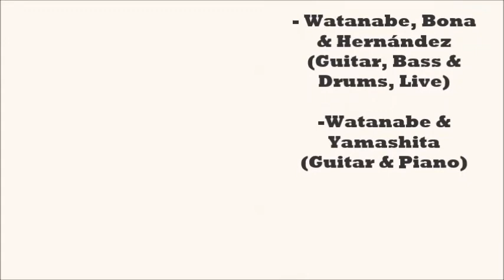Kazumi Watanabe/Richard Bona/"ElNegro" Hernández- Cleopatra´s Dream (plus Intro-Solo & Epílogo-Dúo)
Intro: Cleopatra's Dream (Solo Acoustic Guitar)

Cleopatra's Dream (Jazz Trio live)
From Kazumi Watanabe New Electric Trio – Mo' Bop (EWE Records – EWDV 0105, DVD 2005)
Bass– Richard Bona
Drums– Horacio "El Negro" Hernandez
Electric Guitar– Kazumi Watanabe

Cleopatra's Dream (Jazz Guitar/Piano Duo)
From "Oyatsu" DOMO – POCH-1426 CD, 1994
Guitar: Kazumi Watanabe